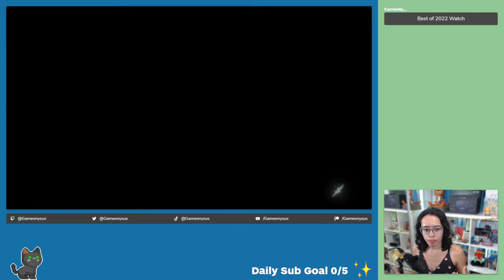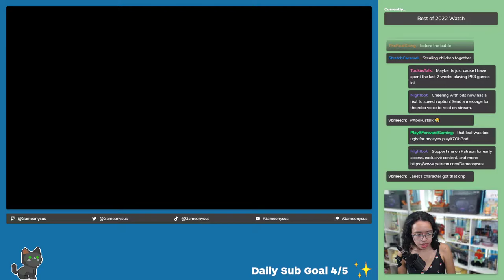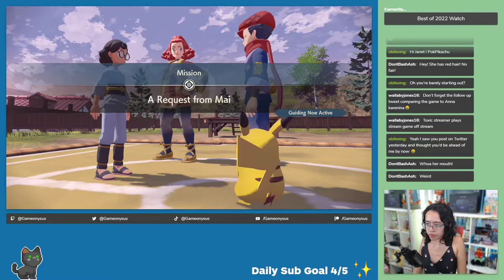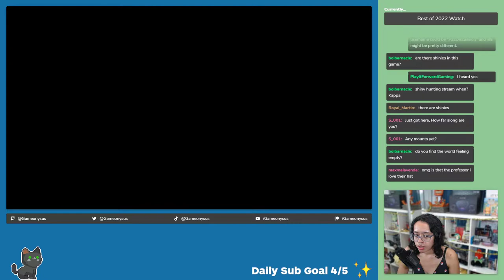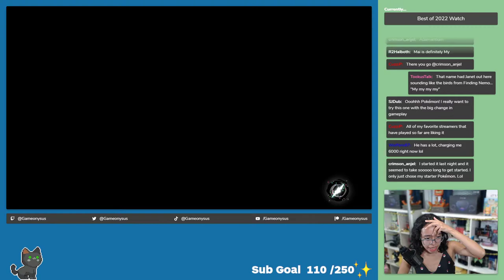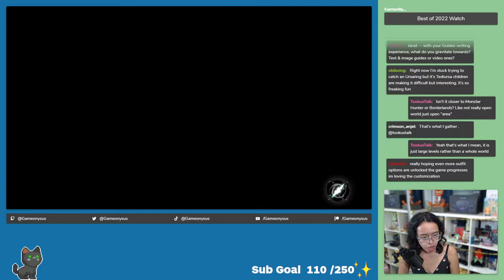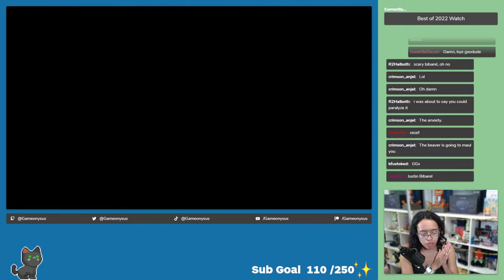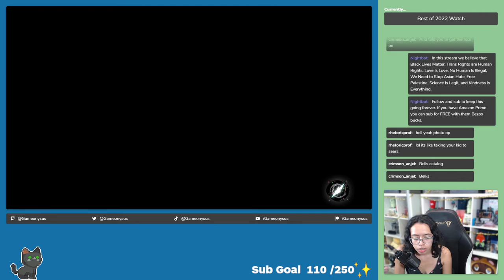Let's Play - Pokemon Legends: Arceus // Best of 2022 Watch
Let's Play Pokemon Legends: Arceus and see if this is the shake up Pokemon has been needing and, more importantly, if it's a contender for the best of 2022.

every Friday at 3pm PT.

shades42
Jamie Hargreaves
Danreb Victorio
Keigan
Mike Butterfield
Sky Hann
Cesar Macias
Kelsey Jacobs
Nerd Much
TheLittleLola
Nina Kahn
Timothy Sheridan
Brittney Campbell
Kelsey Lewin
Francisco
Aaron Espinoza
DarkTagger
seaside_gabe
Robert Haynes
Eddie De Santiago
Jared Petty
marquis terrell
BiscuitsWithDavey
spencer icasiano
Kevin Fair
Jesse Clark
Blacclumberjack
Nina McKee
Randleton
PlayItJason
Margarita Castillo
Edwin Garcia